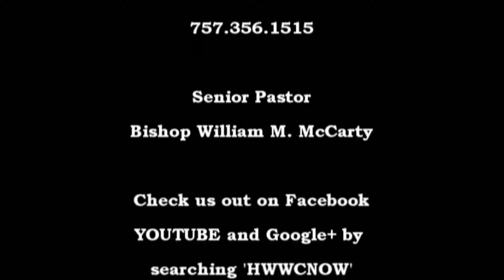HWWC 12.4.16 Why Do You Seek Christ?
John 6:24-29  What is it about Christ that causes you to seek Him?  During the time of Christ, some of the original attraction to Christ was his ability to perform miracles and what He was doing for others.  Some stayed with Christ because of what He had done    for them.  Yet others wanted to become more like Him, in that they wanted to perform the same miracles as Christ.  Each position requires a different level of commitment, and further increasing dedication to a relationship with Christ.  We must constantly be evaluating why we follow Christ.  Is it because of what He does for us temporarily or it is because of how He has saved us eternally despite our temporary conditions.